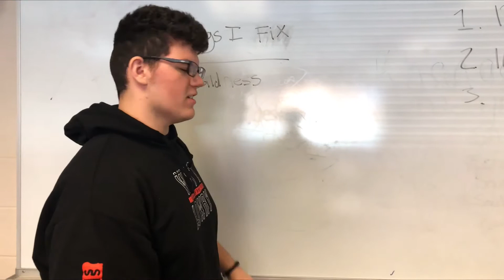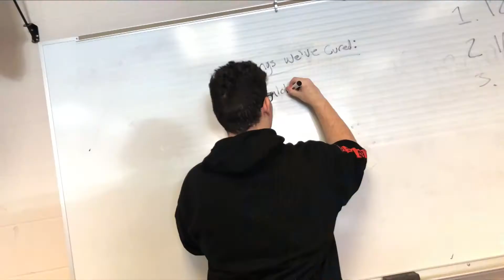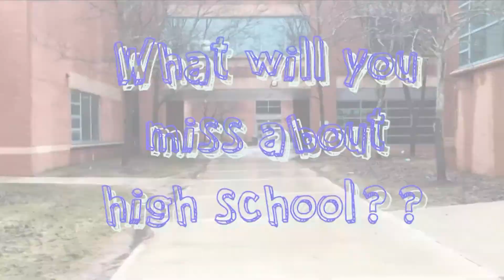SLHS Wednesday Announcements 4.25.18